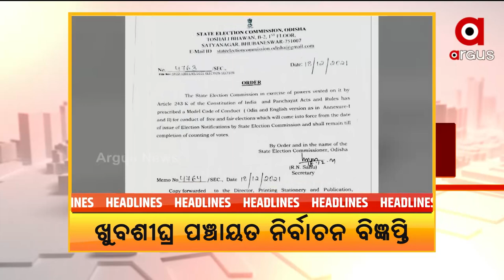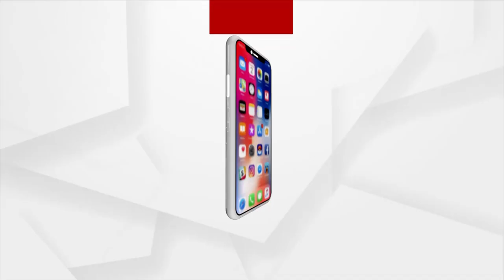Headlines 1pm | 19 Dec 2021 | Argus News